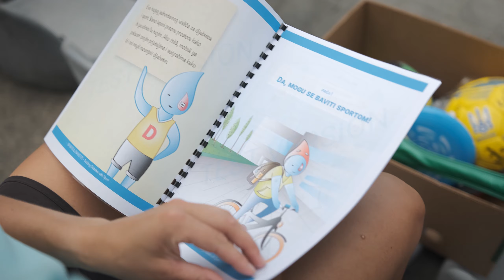Trening DiaEuro junior repke i sudionika Sport&Diabetes projekta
U sklopu europskog projekta Sport&Diabetes i pripremnog treninga juniora i kadeta DiaEuro Cro reprezentacije, okupljeni su 11. lipnja 2022. odradili zajednički trening na Mladosti.

Video i montaža: Meze Media